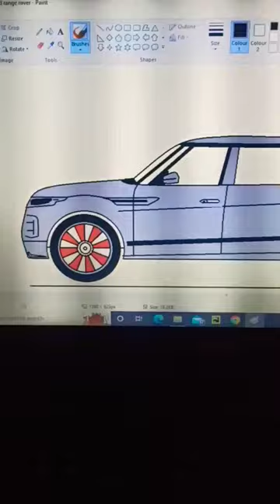Range Rover Drawing 😱 Using Ms Paint||PC Drawing